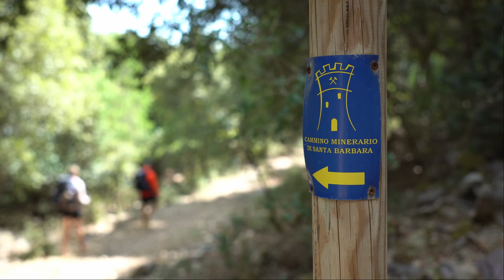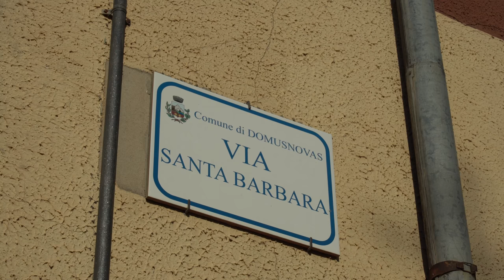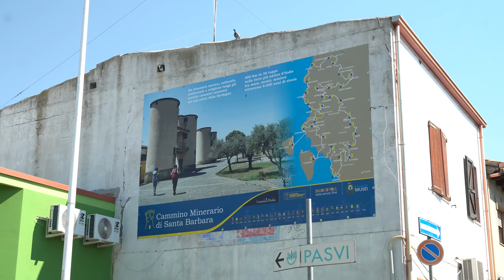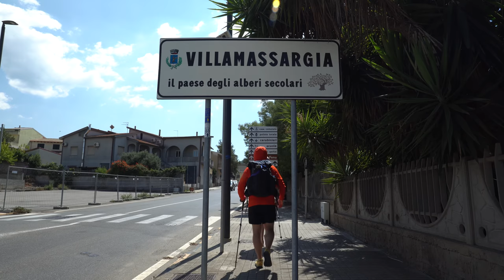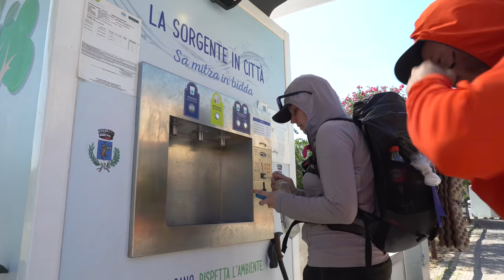HIKING IN SARDINIA ITALY | CMSB Cammino Minerario Di Santa Barbara | Domusnovas to S'Ortu Mannu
The CMSB, a beautiful mining trail, in a historical, cultural and religious area in Italy. We are hiking the Cammino Minerario Di Santa Barbara, a mining trail in the Geo-mining Historical Environmental Park of Sardinia along the ancient mining paths of south west of Sardinia. 500 km in 30 stages in the oldest part of Italy between sea, mountains, mines through 8,000 years of history.  We are hiking 100 km of this beautiful trail from Monti Mannu till Nuxis. We are walking on the most ancient land in Italy, along mountains, mines, punctuated by the testimonies of the millennial mining epic of Sardinia.

📚 VIDEO CHAPTERS
00:00 Intro
01:08 Domunovas
01:52 Church of Saint Barbara
03:16 Musei
05:35 Villamassargia
08:30 B&B Orange Villa
09:42 Still to come

🎬 CAMERA GEAR:
Camera: Sony A6600 :